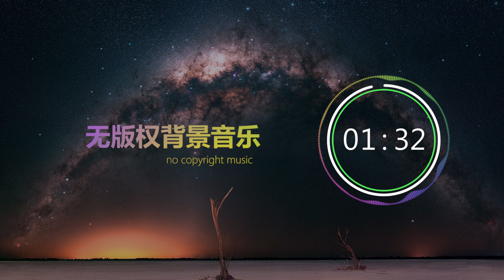El Embustero 无版权背景音乐 | Vlog音乐 | Free music | no copyright music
更多音乐：
下载密码：l69u
该音乐可以直接使用；